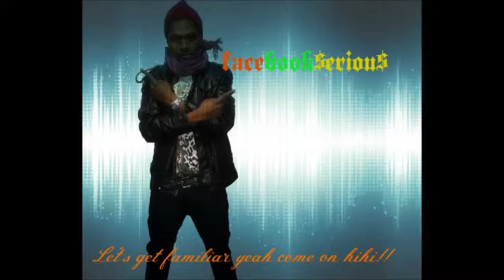SERIOUS - SUMMERTIME (First Capital Riddim ) Sept 2013